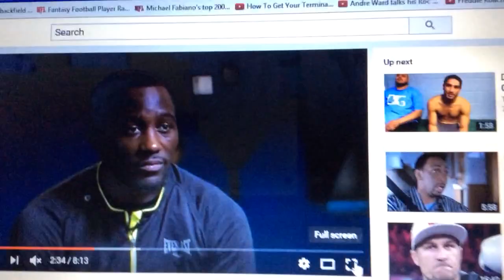Manny Pacquiao Wants 20 Million To Fight Terence Crawford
Pacquiao Wants $20 Million Guarantee To Fight Crawford, Says Koncz
By Keith Idec
Manny Pacquiao reportedly is willing to fight Terence Crawford next, but only if promoter Bob Arum guarantees him a $20 million purse.
Crawford has sought a fight against Pacquiao for more than a year, but thus far the Filipino superstar has avoided facing the undefeated WBC/WBO super lightweight champion. Michael Koncz, Pacquiao’s longtime adviser, told the Manila Bulletin for a story posted Monday that Pacquiao (59-6-2, 38 KOs) is willing to face Crawford (30-0, 21 KOs) if the price is right.
“If it’s Crawford that Top Rank wants for Manny Pacquiao, then we’ll fight Crawford,” Koncz said. “But we want a guarantee of $20 million.”